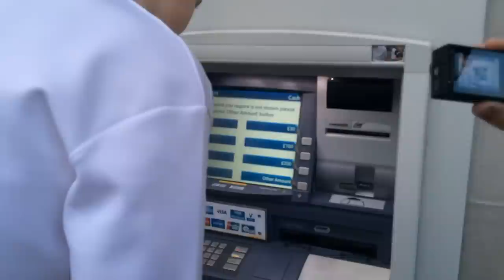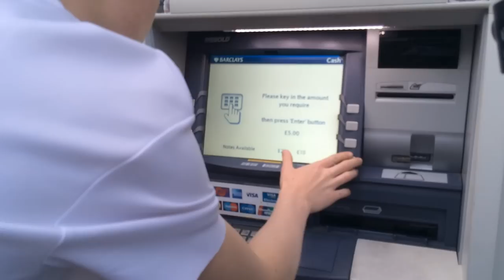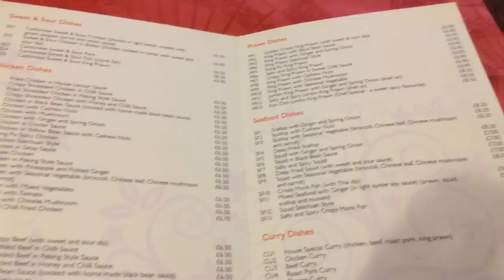HEREFORD VLOG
This Is My New Video, ENJOY!
THINK WE COULD GET 100+ LIKES?

Hi, my names Lee. I have had an ambition since I was young to create videos and upload them to the internet for entertainment. Maybe I could progress somewhere with this in the future? That's why I decided to create this channel, to provide great content for you guys. Thanks for coming over. Lee x

Any support is massively appreciated, thank you!